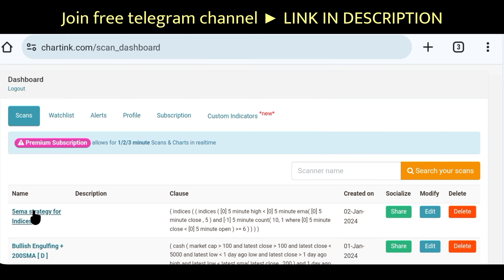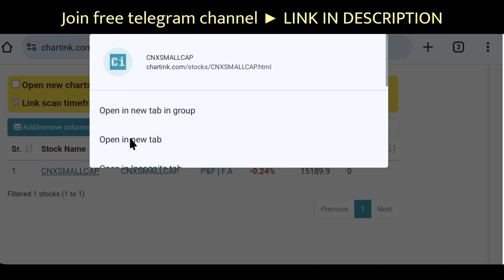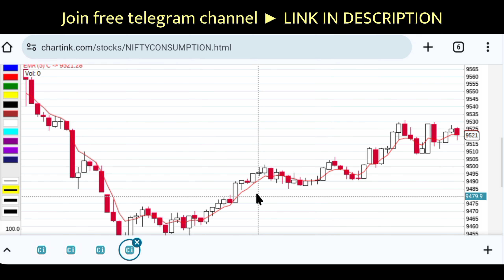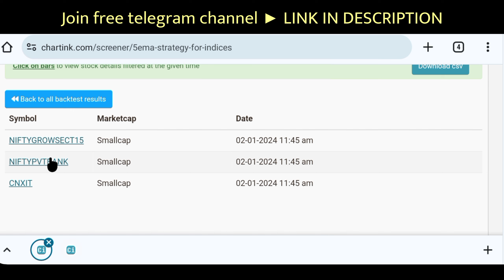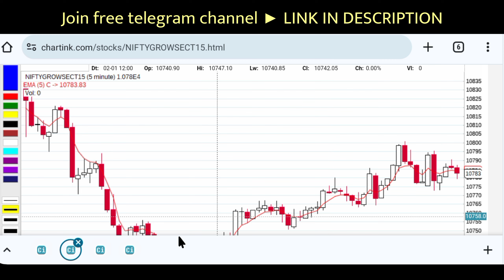chartink scanner | BANKNIFTY & NIFTY CHARTINK SCREENER | 5EMA STRATEGY FOR INDEX